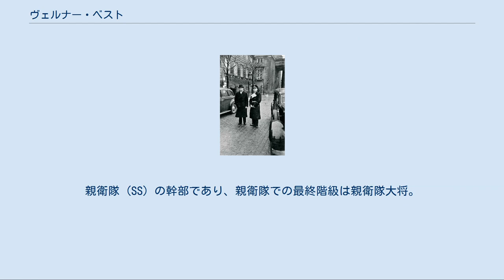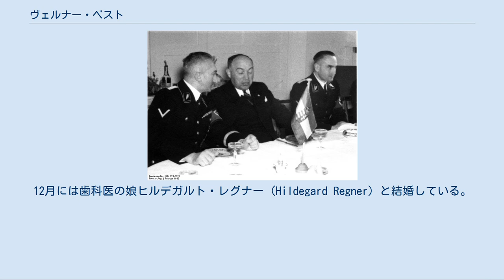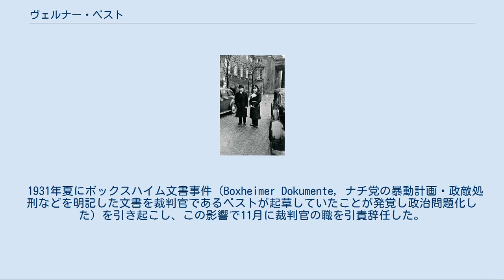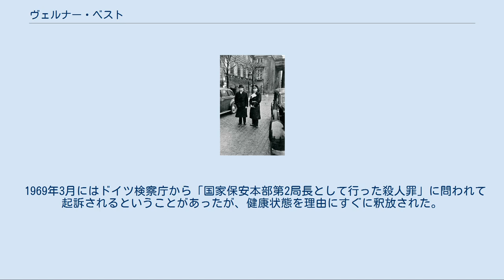ヴェルナー・ベスト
ヴェルナー・ベスト カール・ルドルフ・ヴェルナー・ベスト（Karl Rudolf Werner Best, 1903年7月10日 - 1989年6月23日）は、ヴァイマル共和政期からナチス・ドイツ期のドイツの法律家、司法官、警察官僚。
保安警察長官代理、国家保安本部人事局長などを務めた。
第二次世界大戦中はドイツ占領下のフランスやデンマークの統治にあたっていた。
親衛隊 (SS) の幹部であり、親衛隊での最終階級は親衛隊大将。
 1903年、ダルムシュタットにて上級郵便局局長ゲオルク・コンラート・ベスト (Georg Konrad Best) およびその妻カロリーネ (Karoline) の長男として生まれた。
1912年に両親とともにドルトムントへ転居したが、1914年、父ルドルフが第一次世界大戦の東部戦線での負傷がもとで死去したため、母と弟とともに、マインツ郊外ゴンゼンハイム (Gonsenheim) へ移り、人文主義ギムナジウムへ入学した。
ギムナジウム在学中から青年政治運動団体に参加していた。
1919年にはドイツ国家人民党のマインツ支部に入党し、同党の青年グループのリーダーとして活躍した（1927年に離党）。
1921年にアビトゥーアに合格して大学入学資格を得る。
 1922年には法学を学ぶためフランクフルト大学に入学。
1923年10月にギーセン大学へ移った。
しかし大学入学後しばらく学業より政治闘争に熱中し、特に第一次世界大戦後にフランスに占領されていたルール地方における闘争運動に積極的に参加した。
そのために1924年4月にマインツに戻った際にフランス警察に逮捕されている。
7月にフランス軍事法廷から3年の禁固と1,000ライヒスマルクの罰金に処されたが、9月に釈放された。
 その後、学業に戻り、1927年には労働法の論文で法学博士号 (Dr. jur.) を取得した。
1928年11月には司法官司補の研修を受けて合格。
しばらくライプツィヒやゴータの複数の弁護士の下で助手をしていたが、1929年9月にヘッセン人民州の州法務省に入省。
1930年春にはゲルンスハイム (Gernsheim) の地区裁判官となった。
1930年11月1日に国家社会主義ドイツ労働者党（ナチ党）に入党（党員番号341,338）。
12月には歯科医の娘ヒルデガルト・レグナー (Hildegard Regner) と結婚している。
彼女との間に2人の息子と3人の娘を儲けている。
 1931年夏にボックスハイム文書事件（Boxheimer Dokumente, ナチ党の暴動計画・政敵処刑などを明記した文書を裁判官であるベストが起草していたことが発覚し政治問題化した）を引き起こし、この影響で11月に裁判官の職を引責辞任した。
事件は世論にも影響を与え、当時合法的手段で政権獲得を狙っていたアドルフ・ヒトラーやナチ党には大きな打撃となった。
しかしベストが事件によってヒトラーら党幹部から見捨てられたというわけではなく、ヒトラー内閣誕生後の1933年3月にベストはヘッセン警察州委員 (Staatskommissar für das Polizeiwesen) に任じられて復権している。
さらに7月にはヘッセン州の警察長官 (Landespolizeipräsident) となる。
しかし9月にヘッセンのナチ党内部の権力争いに敗れる形でヘッセンにおける地位を解任された。
 右がベスト、左はアルトゥール・ネーベ。
1939年2月 ベストはボックスハイム文書事件で引責辞任した直後の1931年11月13日に SS に入隊している（隊員番号23,377）。
ベストがヘッセンでの役職を追われた後、ハインリヒ・ヒムラーやラインハルト・ハイドリヒに目をかけられてミュンヘンの親衛隊情報部 (SD) 本部に招かれた。
上官のヒムラーとハイドリヒは1934年4月に首都ベルリンへ移っていったが、ベストはミュンヘンに残留し、南ドイツの SD の司令官を務めていた。
6月下旬の長いナイフの夜（レーム事件）の際にもベストはミュンヘンにあった。
ミュンヘンは長いナイフの夜の際の主要舞台となったため、ベストも粛清に深く関与することとなった。
ヘッセンのシュターデルハイム監獄ではエルンスト・レーム以下突撃隊の幹部が大量に銃殺されている。
事件後...